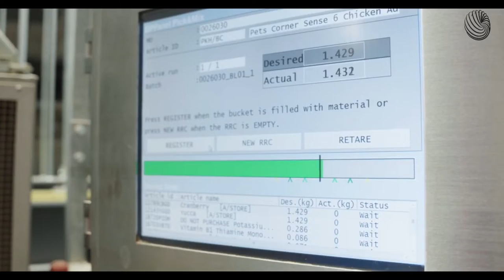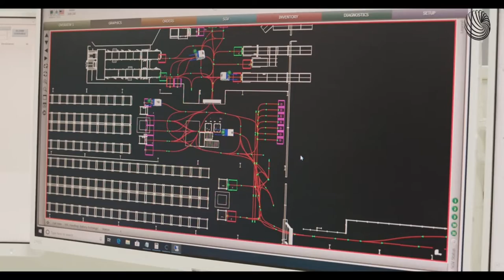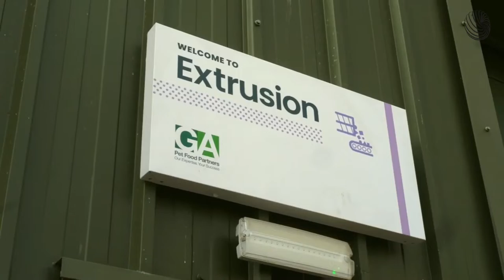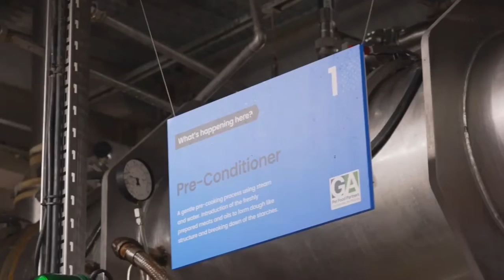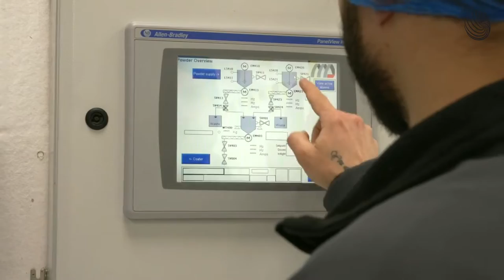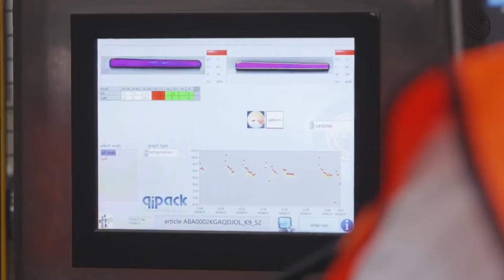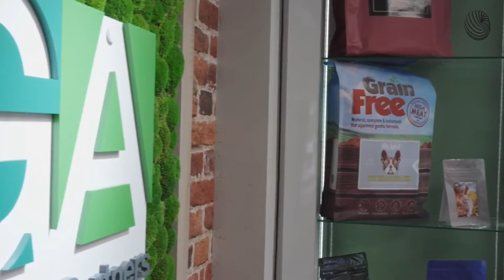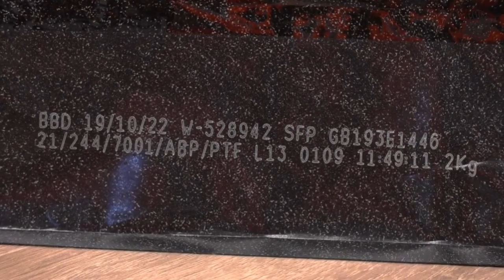Fábrica de Ração: Conhecendo Todo o Processo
Vamos visitar a fábrica da G A Pet Foods Partners que fica na Inglaterra.

Ela é especializada em fabricar ração com private label, ou seja, ela fabrica com marca de terceiros. É uma forma mais barata e viável para quem está começando, pois não precisa investir pesado em máquinas logo de cara.

Tudo começa no centro de recebimento da matéria prima. Por se tratar de alimento, os ingredientes são rigorosamente monitorados.

O caminhão descarrega os ingredientes no tanque de armazenamento. A grade por onde passam é imantada para retirar qualquer resíduo de metal que possa ter.

Toda a entrada de material é registrada. E testada em laboratório. Os testes chegam a levar 48 horas antes de serem admitidos na produção.

O armazenamento da matéria prima é totalmente automatizado. É incrível ver que não existe nenhuma interação humana neste processo. Assim também diminui a chance de contaminação. Neste ambiente controlado, o sistema otimiza a entrada e saída para que o material esteja sempre fresco na produção.

Com o ratreamento por rádio frequência, todos os ingredientes são acompanhanhados de perto.

O manuseio é feito através de empilhadeiras autônomas. Elas são encarregadas do transporte entre um local e outro.

Elas até se encarregam de trocar a bateria entre si, quando estão descarregadas.

Outro ponto importante da fábrica, é a pesagem dos ingredientes, que também é feita de forma automatizada.

Todos os ingredientes são moídos,  peneirados e misturados para serem enviados ao setor da pré-extrusão.

O transporte deste ingredientes para outro setor é feito por um outro conjunto de empilhadeiras autônomas mais robustas. Elas pesam cerca de 2.500 quilos.

Os tonéis passam por um sistema de esteiras até o caminhão. Este caminhão também é autônomo e transporta a carga até o outro setor da produção. A pista é aquecida. Desta forma a fábrica não pára quando estiver nevando.

No setor de pré-extrusão, o container é descarregado. Outros ingredientes são adicionados e monitorados.

A mistura dos ingredientes secos são feitos com tecnologia de ponta. A todo momento, o técnico scanea a matéria prima para que seja feita a conferência e a ratreabilidade.

A extrusão é a parte final da fabricação da ração.

O primeiro estágio consiste em pré-condicionamento, onde todos os ingredientes secos são combinados com proteína animal e óleo. São cozidos, formando uma pasta.

Todo este controle de temperatura e textura na extrusora é feito eletronicamente.

Cada cliente da empresa possui uma exigência diferente. A cor e a textura devem estar claros na hora da fabricação para que não haja reclamações. Esta estante estão dispostas as amostras dos clientes para comparação.

É importante que na saída da ração, ela esteja uniforme.

São usadas bandejas onde o ar quente circula no produto. A temperatura e o fluxo de ar são controlados para extrair toda a umidade.

O resultado é uma ração com textura e forma uniformes, prontos para partirem ao banho de gordura.

O banho de gordura é feito com a ração ainda quente num processo a vácuo. Todo este controle permite que o produto saia com todas as especificações do cliente.

Após o banho, a ração passa por um sistema de resfriamento, antes de chegar na peneira.

No fim, todo o material é cuidadosamente armazenada nestas caixas.

E mais uma vez transportada por um caminhão autônomo até o setor de embalagem.

Como já deve ter percebido, cada ponto da fábrica é rigorosamente controlado. E isto não é diferente na embalagem.

Toda vez que chega uma carga no setor, o operador monitora através de um sistema de rádio frequência para evitar erros em potencial. Todo o processo segue as ordens deste sistema. Ele controla o envaze da ração de acordo com a embalagem correta.

A fábrica fornece para as mais diversas marcas da Europa. Por isso é um desafio manter a qualidade do produto de acordo com cada cliente.

Na separação da embalagem para determinada marca, um sistema óptico eletrônico checa se ela corresponde com o pedido programado.

00:00 Fábrica de ração
01:00 Recebimento da matéria prima
02:55 Pesagem
03:53 Manuseio autônomo
04:35 Pré-extrusão
05:35 Extrusão
08:22 Embalagem
12:32 Assine nosso canal

at383883om